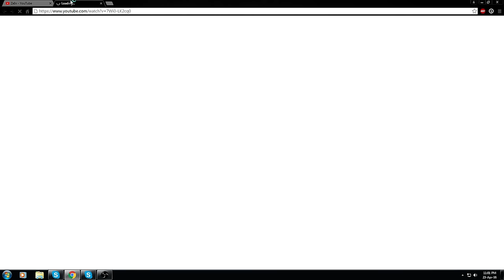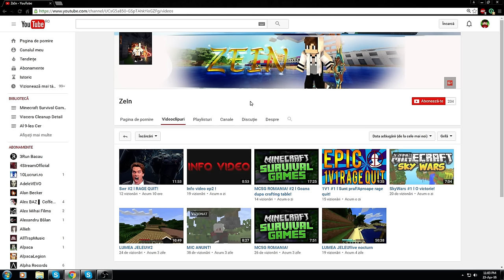Promovare Speciala - ZeIn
►Skype:lucisnik14
►Filmez cu:OBS (Open Broadcaster Software)
►Randez cu:Cyberlink Powerdirector Ultra 13
►Specificatiile pc-ului meu: